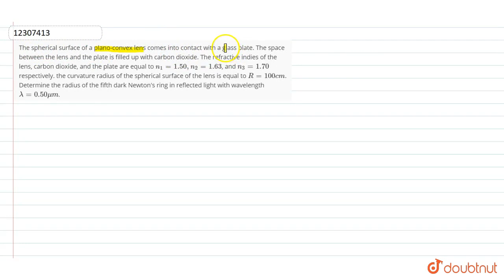The spherical surface of a plano-convex lens comes into contact with a glass plate. The space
The spherical surface of a plano-convex lens comes into contact with a glass plate. The space between the lens and the plate is filled up with carbon dioxide. The refractive indies of the lens, carbon dioxide, and the plate are equal to `n_(1) = 1.50, n_(2) = 1.63`, and `n_(3) = 1.70` respectively. the curvature radius of the spherical surface of the lens is equal to `R = 100 cm`. Determine the radius of the fifth dark Newton's ring in reflected light with wavelength `lambda = 0.50 mu m`.